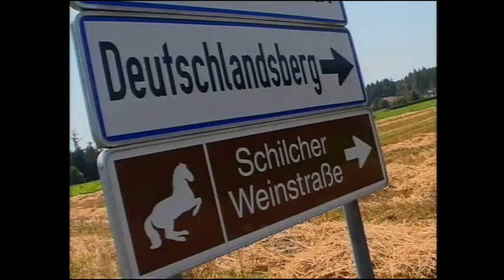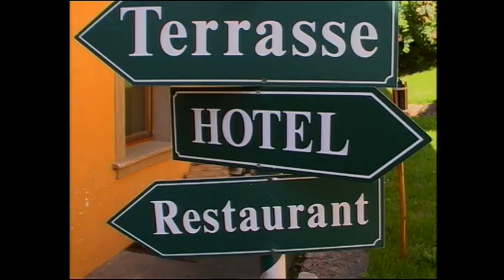Deutschlandsberg 2002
Eine DVD Produktion für die Stadt Deutschlandsberg.